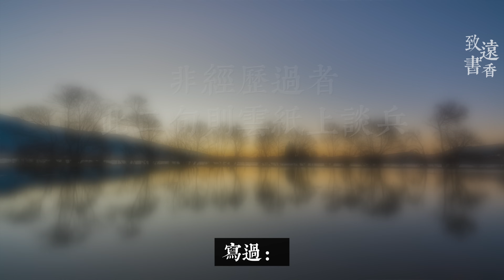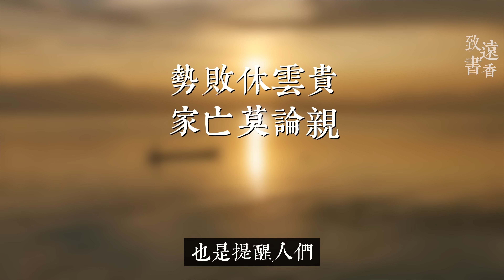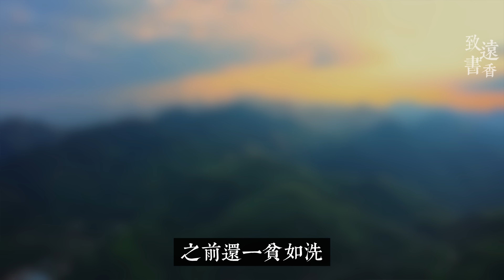《紅樓夢》十句話，說透人情世故、世態炎涼！一句比一句經典—致遠書香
《紅樓夢》是古典小說的巔峰之作，對後世產生深遠影響。書中的處事道理值得我們去體會。今天我們來重溫書中的一些經典名句，一起來體會這份看透世事人情的智慧。